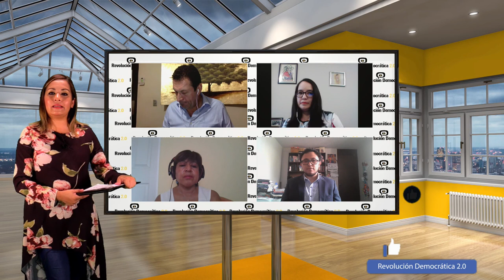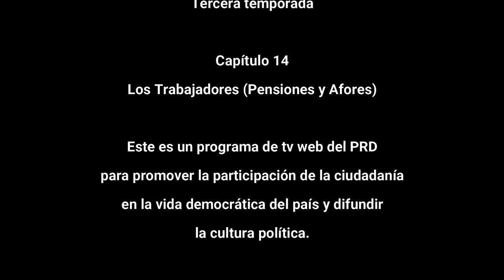Los trabajadores (Pensiones y Afores)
Revolución Democrática 2.0
Capítulo 14

Trabajadores (Pensiones y Afores), es el tema de hoy que abordaremos en tu serie web Revolución Democrática 2.0, con la participación de:
La Doctora Berenice Ramírez López, Investigadora titular del instituto de investigaciones económicas de la UNAM.
Juan Manuel Fócil Pérez, Senador de la República por el PRD.
Doctora Alejandra Macías Sánchez, Directora de Investigación del Centro de Investigación Económica y Presupuestaria (CIEP)
Maestro Jorge Tonatiuh Martínez Aviña, Consejero económico de la Conferencia Interamericana de Seguridad Social.